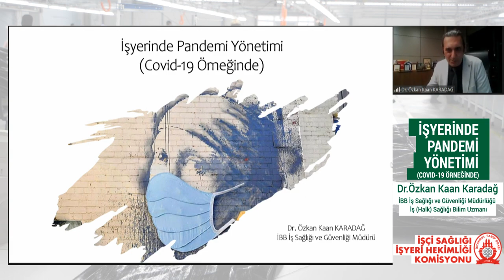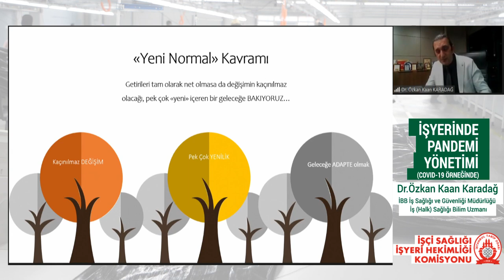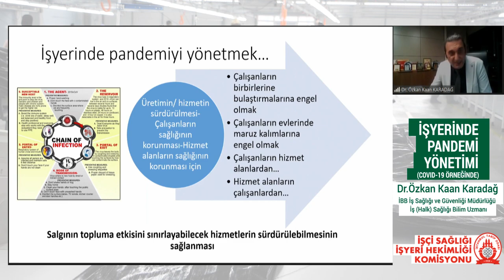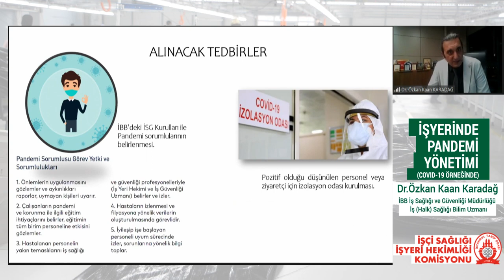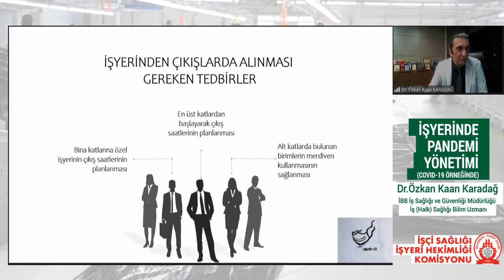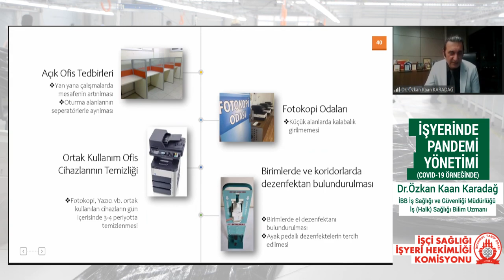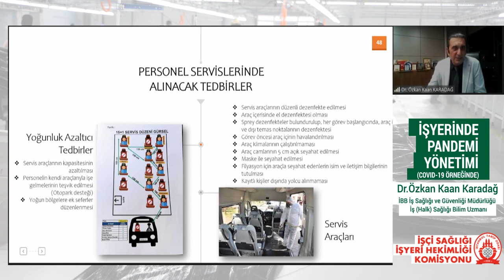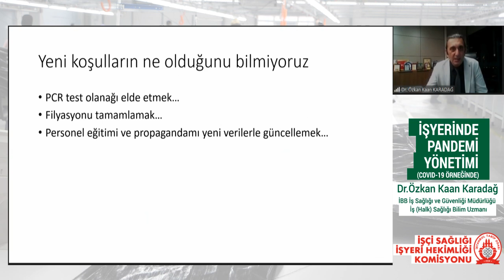İşyerinde Pandemi Yönetimi (COVID-19 Örneğinde) - İstanbul Tabip Odası Web Semineri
İş (Halk) Sağlığı Bilim Uzmanı / İBB İş Sağlığı ve Güvenliği Müdürü Özkan Kaan Karadağ